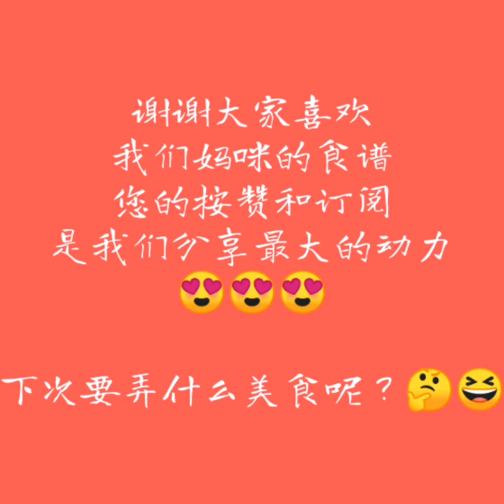红豆米糕 米糕 马来西亚槟城人拜天公的糕点 新年糕点 Kuih Wajik Pulut Manis 点心 Chinese Sweet Rice Dessert 新年糕点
(福建人拜天公的糕点)

也可以参考我们其他食谱影片哦 ：-

启发我们的频道：-
@Kathrine Kwa
@小高姐的 Magic Ingredients
@Nino's Home
@iwen baking
@Buttermilk Pantry